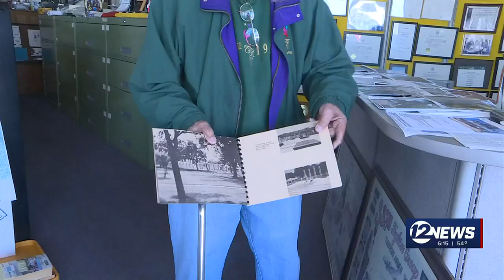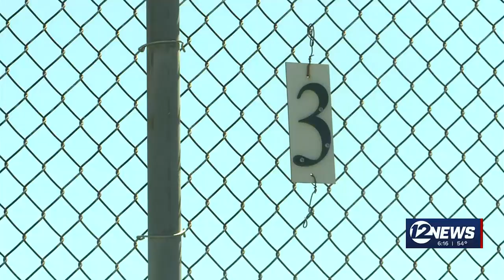Architect, namesake of McAfee pool calls for repairs, improvements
Those who helped to fix and renovate McAfee Pool in NE Wichita want to make sure it stays that way.